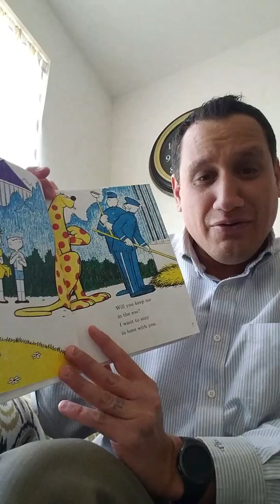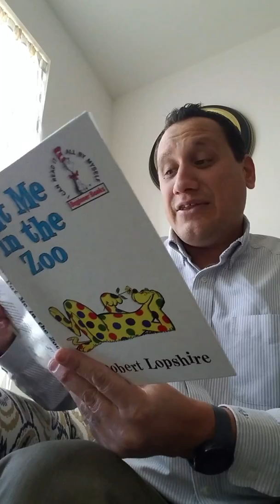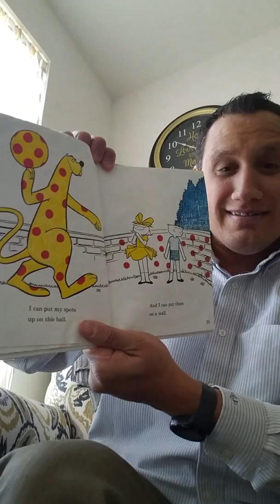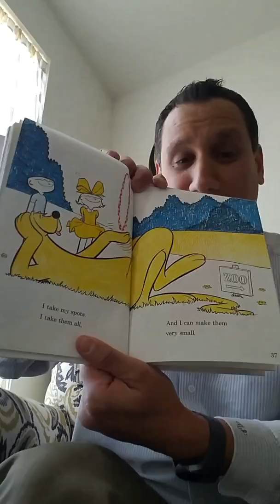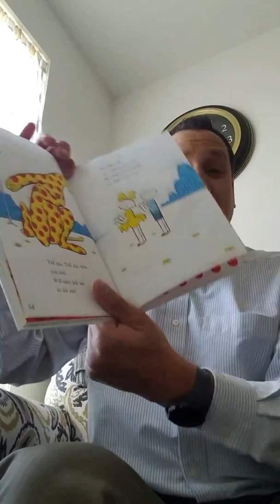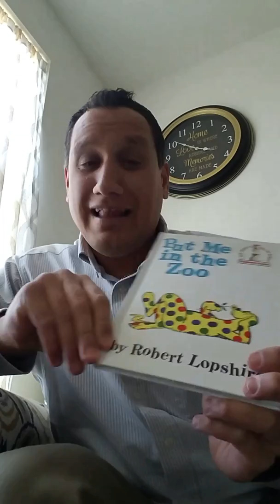Put Me In The Zoo by Robert Lopshire. Read by Keith Laskey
Story time with Keith Laskey as I read Robert Lopshire's classic, Put Me in the Zoo.